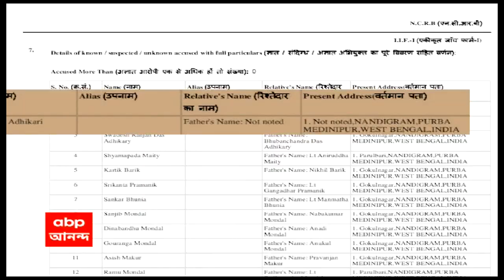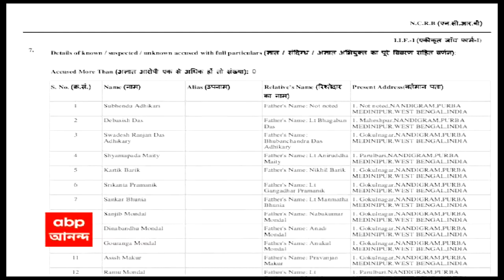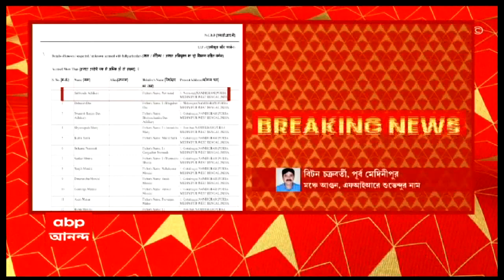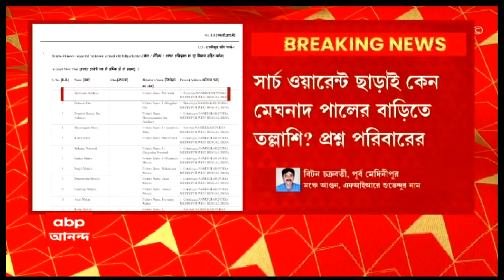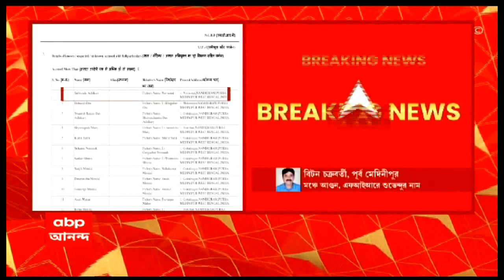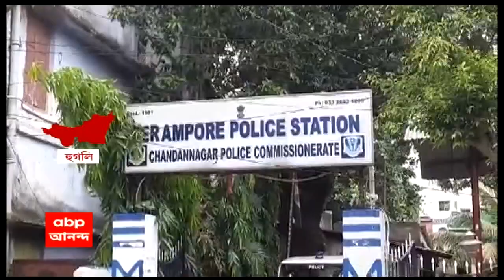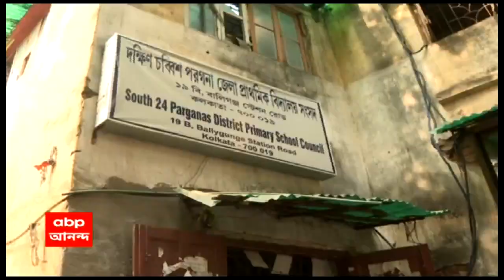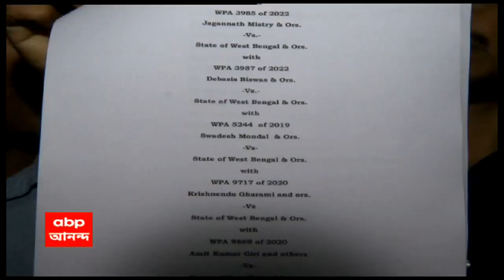Ek Dojan Golpo: নন্দীগ্রামে তৃণমূলের মঞ্চে আগুন, এফআইআরে শুভেন্দুর নাম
নন্দীগ্রামে তৃণমূলের মঞ্চে আগুন, এফআইআরে শুভেন্দুর নাম। নন্দীগ্রাম থানায় তৃণমূলের অভিযোগ, এফআইআরে প্রথমেই নাম শুভেন্দুর। তৃণমূলের অভিযোগের পরেই স্থানীয় বিজেপি নেতার বাড়িতে পুলিশ। বিজেপির তমলুক সাংগঠনিক জেলার সাধারণ সম্পাদকের বাড়িতে পুলিশ। সার্চ ওয়ারেন্ট ছাড়াই কেন মেঘনাদ পালের বাড়িতে তল্লাশি? প্রশ্ন পরিবারের । এফআইআরের ভিত্তিতেই অভিযান, বলছে নন্দীগ্রাম থানার পুলিশ।